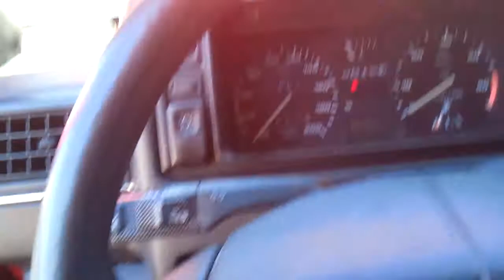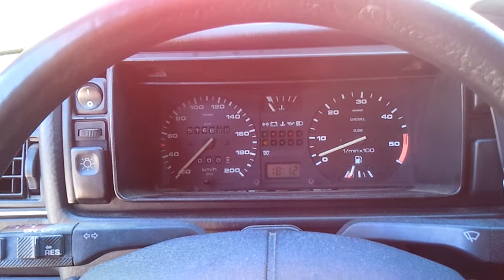Volkswagen MK2 Diesel Alternator Squeel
Common problem with Volkswagen Mark 2 diesels.